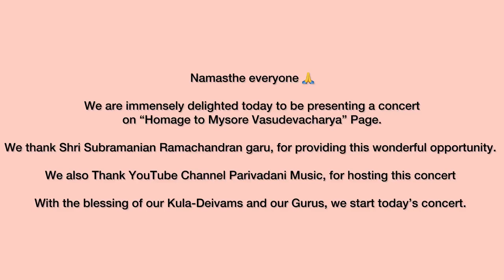Vid Praveena Gouthaman and team from Detroit Michigan - Mysore Vasudevacharya Homage Page # 428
Special Carnatic Music concert

Vid Praveena Gouthaman(Vocal & Veena)
Dr Prashanth Muthukrishnan (Vocal & Violin)
Vid Venkatesh Venkataraman (Mridangam)
Kum Medha Anvytha Rallabandi (Vocal)

(Concert at Sri Venkateswara Temple & Cultural center Novi Michigan  held on 19th July at 06.30 PM)